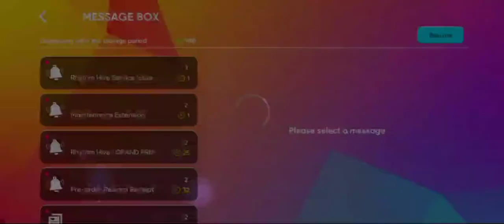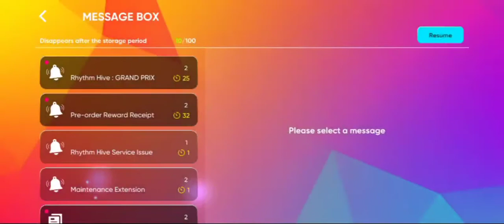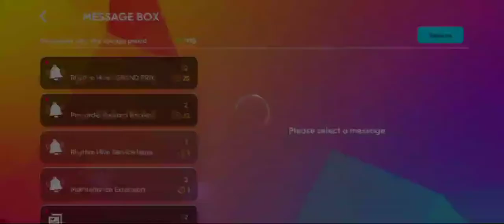เกม Rhythm Hive เปิดให้บริการเเล้ว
ยินดีต้อนรับสู่ Rhythm Hive เพลิดเพลินไปกับ BTS, TOMORROW X TOGETHER และ ENHYPEN

▶เกมจังหวะผู้เล่นหลายคนแบบเรียลไทม์ที่คุณสามารถสนุกกับผู้ใช้จากทั่วทุกมุมโลก
Rhythm Hive สนุกกว่าเมื่อสนุกกับเพื่อนที่ชอบศิลปินคนเดียวกัน เล่นเลย!

▶ Part Play ที่คุณสามารถเลือกส่วนของสมาชิกที่จะเล่นได้!
มุ่งเน้นไปที่ส่วนที่คุณเลือกและเติมเต็มเพลงของศิลปินด้วยกัน

▶อัลบั้มมีการ์ดภาพถ่ายและ Rhythm Hive มีการ์ดประสิทธิภาพ!
ใช้การ์ดประสิทธิภาพในเพลงประกอบและรับคะแนนสูง!
ความสามารถที่หลากหลายของการ์ด! ตรวจสอบ Rhythm Hive ทันที!

▶โหมดที่คุณสามารถเลือกและสนุกได้ตามที่คุณต้องการ
โหมดสตูดิโอที่จะเพิ่มทักษะของคุณเป็นเพียงพื้นฐานเท่านั้น!
โหมด Live Stage ที่คุณสามารถแบ่งปันชิ้นส่วนกับเพื่อนของคุณ! เล่นเลย!
ใน Mix Challenge คุณสามารถท้าทาย MIX ของเราเองด้วยเพลงสามเพลง

▶กิจกรรมเพื่อการเติบโตของศิลปินของคุณ
เราจะตรวจสอบกิจกรรมที่หลากหลายที่คุณสามารถเล่นได้ใน Rhythm Hive หรือไม่?
การเติบโตของศิลปินยังคงดำเนินต่อไป

▶ภาพถ่ายแนวคิดที่น่ารัก
ชมภาพคอนเซ็ปต์สุดพิเศษของ Rhythm Hive ที่จะพิชิตใจคุณ!
คุณจะตกหลุมรักตั้งแต่แรกพบ!

▶ภารกิจวิธีการเพลิดเพลินกับดนตรีของศิลปินในรูปแบบต่างๆ!
ขอแนะนำวิธีใหม่ในการเพลิดเพลินกับเสียงเพลงของศิลปิน
ไปสนุกกับการแสดงในรูปแบบที่น่าตื่นเต้นมากขึ้นผ่านภารกิจกันเลยดีไหม?

สนุกกับ BTS, TOMORROW X TOGETHER และ ENHYPEN
แล้วพบกันที่ Rhythm Hive ตอนนี้!